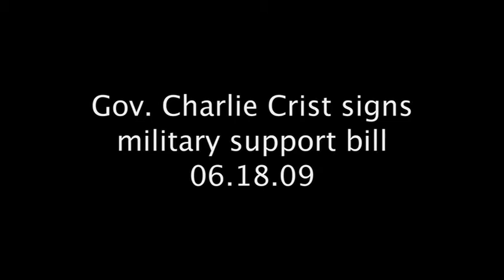Governor signs bill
Gov. Charlie Crist visits Eglin Air Force Base to sign a military support bill.